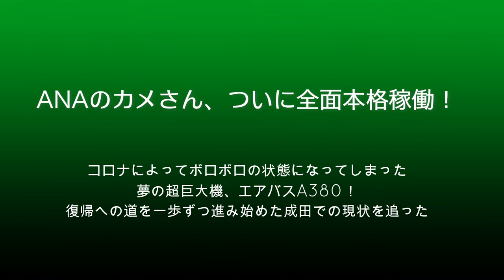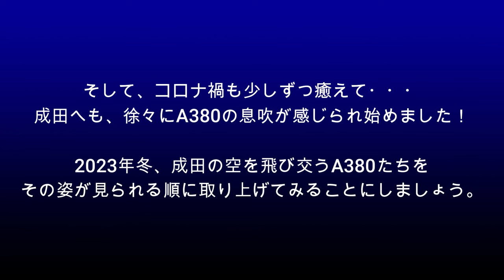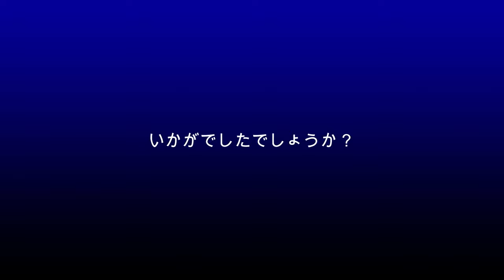【成田空港】ANAフライング・ホヌついに完全稼働へ！奇跡の勢力回復へ歩みを進める超巨大機・エアバスA380の”今”を追った！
2023年12月、ANAはついにホノルル線へエアバスA380”FLYING HONU”をダブルデイリーにて充当させることとなりました。2016年1月に華々しくA380導入をブチ上げてから、実に7年半以上もの歳月を要した、やっとやっとの”完全稼働”状態・・・。コロナ期間中、空しく佇むことしかできなかった3機のカメさんたちが、今は代わる代わる元気に南の空へと飛び続けてくれています。
総2階建ての”夢の超巨大機”と呼ばれたエアバスA380も、航空旅客輸送形態の変遷に戸惑い、さらにはコロナによる需要自体の蒸発に押しつぶされる形で続々と退役を余儀なくされ、一部の関係者からは「もはや飛行機としての使命は終わった」とさえ評されるほどでありました。しかし、コロナからの需要回復によって、当初の想定を超えるペースでの戦線復帰を続けているのも事実・・・。厳しいことには変わりないものの、これから先、まだまだ彼らの活躍するチャンスは残っているようです。そこで今回は、そんなエアバスA380の”今”を徹底分析！現在、成田で見ることのできるA380について、その姿を見せてくれる順に、1社ずつ細かくチェックしてみることにしました。ジャンボの後釜となることを期待されながら、結局、ジャンボとほぼ同じスピードで衰退への道を歩まざるを得なかった夢の超巨大機”サンパチ”を、朝から晩までご一緒に楽しみ尽くして参りましょう。
なお、ANAが運航しているA380”フライング・ホヌ”各機に関しましては、一部ファンの方々の間で、1号機から順に”ラニ”くん、”カイ”くん、”ラー”ちゃんなどと呼ばれるケースがあり、一部情報サイトの中にも、スペマの表題としてこの名前を付してあるものが見受けられます。しかし、肝心のANAサイドからは、幾度にもわたって「ラニ、カイ、ラーというカメのキャラクターとシップとの間では、何ら紐付けされているものはない」というリリースも出されていることから、当チャンネルにおいてはANAの公式発表を尊重する形で、すべて1号機、2号機、3号機・・・という表記に統一させていただいております。どうぞご了承下さいませ。